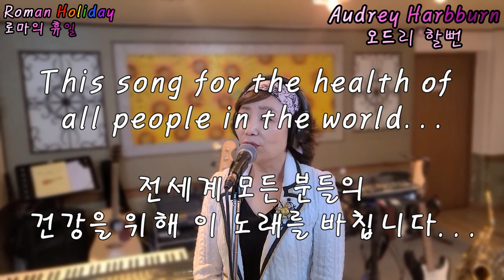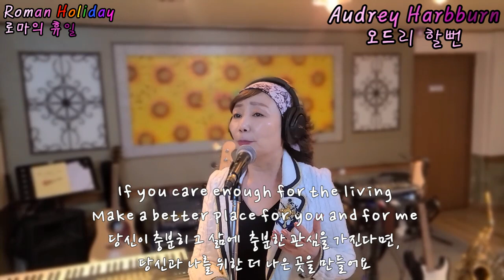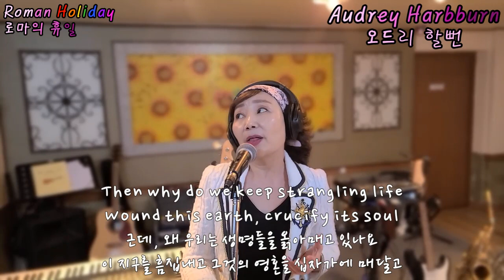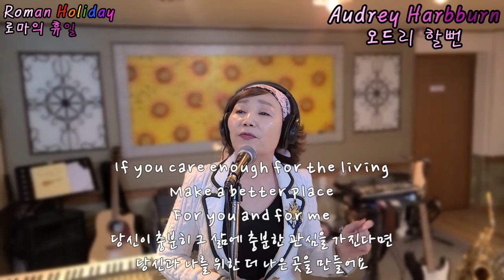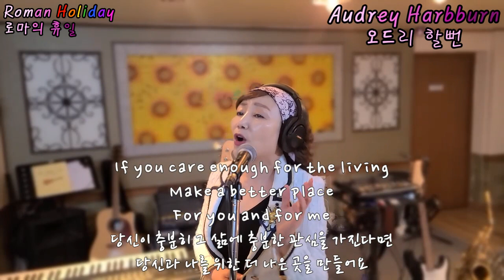Heal the world - Michael Jackson[힐더월드!!!코로나 조심해요!!!마이클잭슨의 전세계힐링송!!!](cover by Audrey Harbburn오드리할뻔)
This song for the health of all people in the world. . .